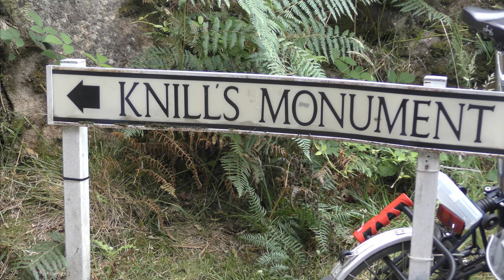JOHN KNILL 45 (26 JULY 2021)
Slightly eccentric ceremony held on the Feast Day of St James but never on a Sunday, so on 26 July this time. First held in 1801, not even wartime in 1916 and 1941 could prevent it taking place. This is what it's all about

Master of Ceremonies : Charles Guppy
Fiddler : Mike O'Connor
Mayor : Kirsty Arthur
Vicar : Nick Widdows
Customs Officer : Jayne Williams
Sergeant at Mace : Raymond Bridgewater
Widows : Trudie Pearce and Shirley Searle
10 dancing girls : Abela and Isla Billinger, Milly Brokenshire, Grace Everitt, Amelia and Poppy Holland, Jasmine Jenkins, Ava Lingard, Elise O’Dell and Ellen Treneer.

Over 500 St IVES videos and here in more manageable chunks